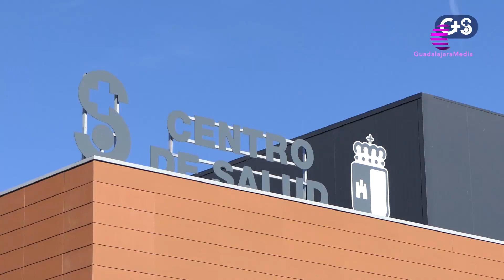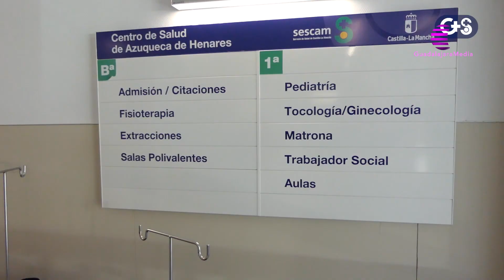Ya funciona el centro de salud de Azuqueca